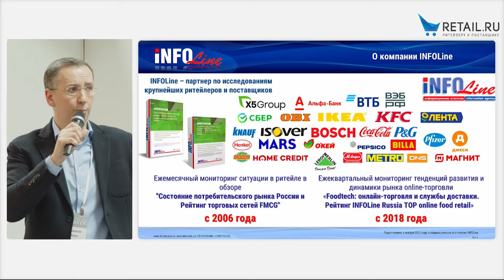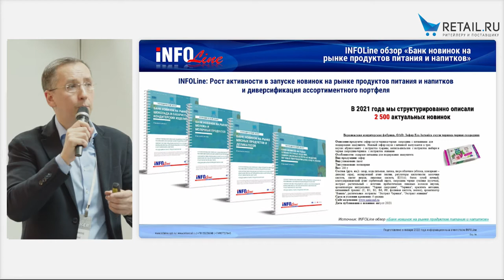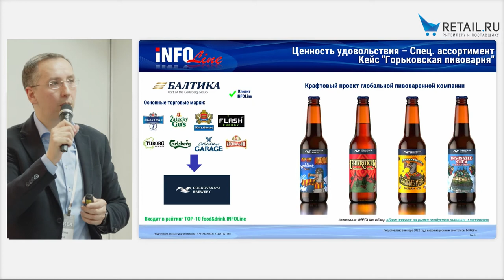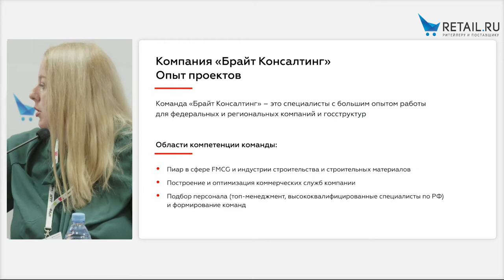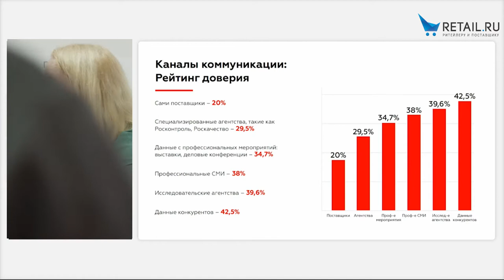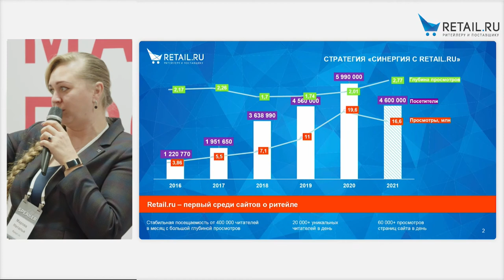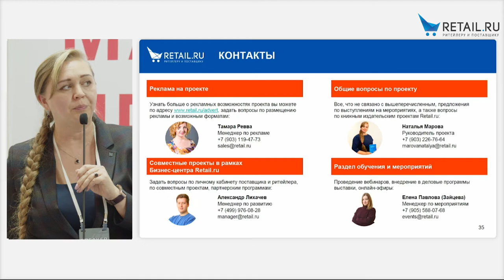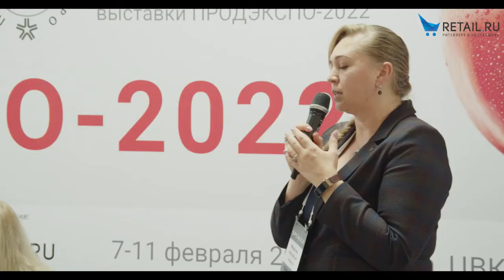Как поставить товар на полку в торговые сети. Специальная сессия на ПРОДЭКСПО 2022.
00:00 Вступительное слово
00:40 Иван Федяков генеральный директор "INFOLine" Как донести до B2B-аудитории информацию о своих новинках.
41:27 Мария Яшенкова генеральный директор компании "Bright Consulting". Как получить от PR-компании максимум. Как обратить на себя внимание торговых сетей.
01:09:42 Наталья Марова руководитель проекта Ritail.ru. Контент стратегия для производителей товаров.
01:24:25 Сергей Боровских руководитель отдела по работе с розничными сетями, Империя Форум. 7 ошибок поставщиков на переговорах с сетью.
01:33:17 Пленарное заседание как стать удобным поставщиком. Сергей Леонов, Мария Яшенкова, Наталья Марова, Сергей Боровских, Константин Кугучин.